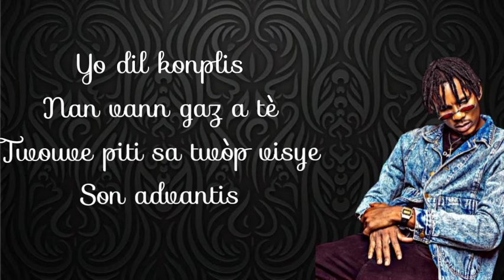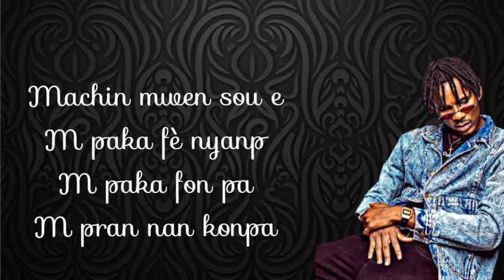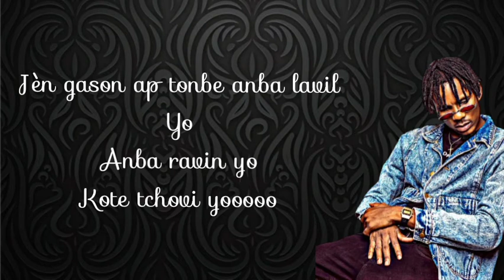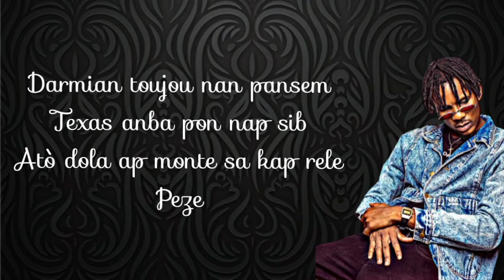Toby Panne gaz lyrics(lyrics video)